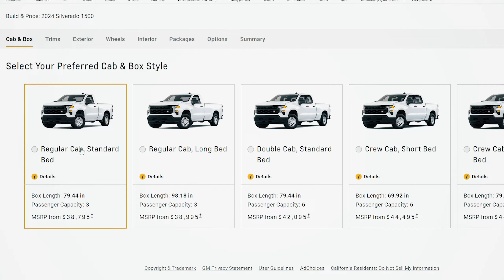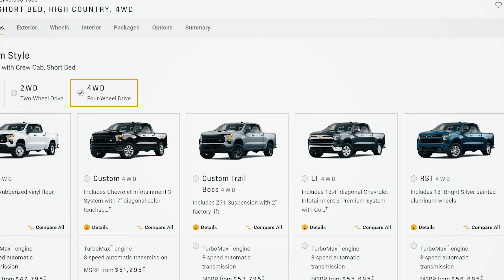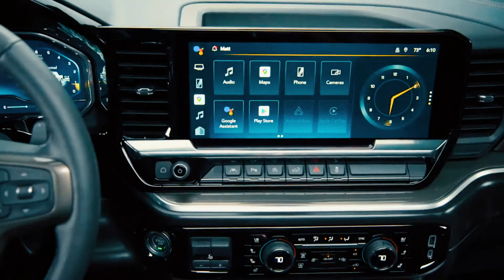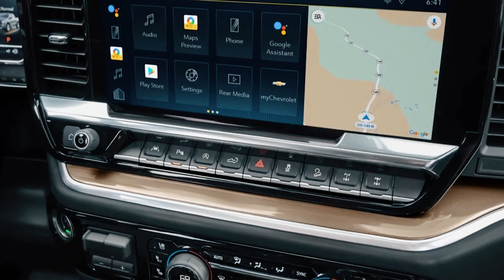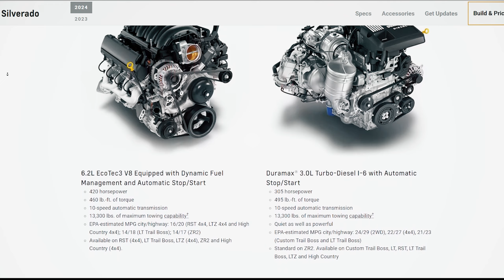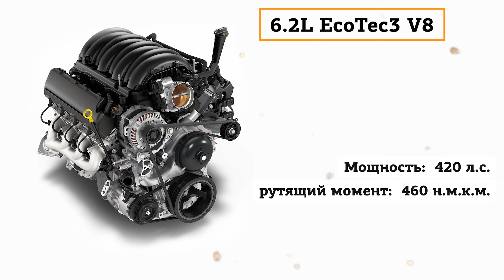Chevrolet Silverado 2024 | Настолько ли он универсален? | Prime Import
Сегодня поговорим о бренде Chevrolet и серии ее легендарных пикапов Silverado!
Что нового ждать автолюбителям в Silverado 2024 года?
Что отличает Silverado 2024 года от версии 2023 года?
Поговорим о конфигурациях и комплектациях Silverado представленных в 2024 году.
Обсудим цены, технические характеристики и экономичность данного пикапа, его конкурентность с RAM 1500 и Ford F-150 и о многом другом.

Как заказать автомобиль из ОАЭ? Заполните форму по ссылке ниже и мы Вам позвоним.

ТАЙМ-КОД (ОГЛАВЛЕНИЕ ВИДЕО)

00:00 - Вступление (о чем данное видео)
00:38 - Какие бывают конфигурации у Silverado
01:42 - Изменения в Silverado 2024 года
02:24 - Обзор интерьера
03:22 - Обзор комплектаций Silverado 2024 года
04:16 - Silverado ZR2 для любителей бездорожья
04:43 - Технические характеристики
06:29 - Эпилог + важная информация